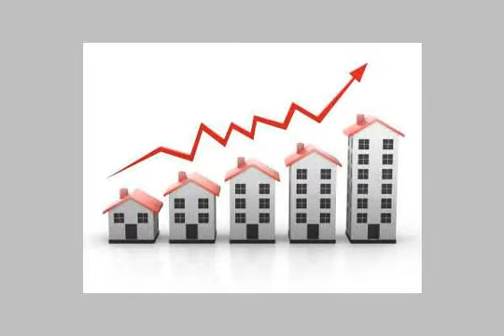House or villa for sale in cairo - mlseg.com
فيلا للبيع بجراند ريزندس للبيع بجراند ريزندس فيلا 680 م2 موقع مميز استلام فورى - كمبوند قطاميه هيلز, القاهره الجديده، القاهرة, مصر - Egypt Real Estate | Greater Cairo | Villas For Sale